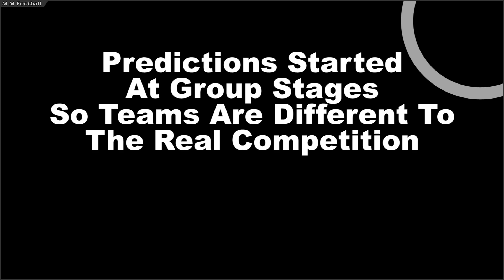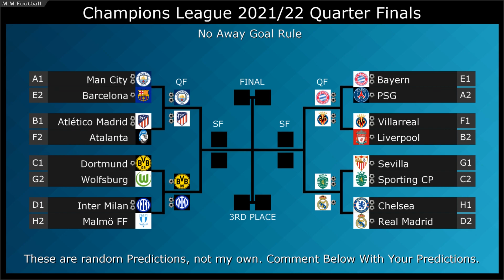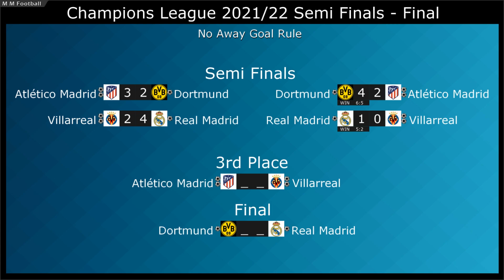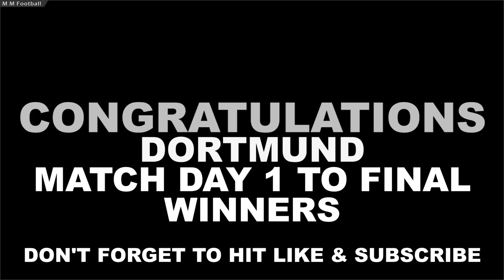Beat The Keeper - Champions League 2021/22 Round of 16 to Final (Part 7 Match Day 7)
UEFA Champions League 2021/22 Group Stages Beat The Keeper
This Video includes Match Day 7 Round of 16 to Final Random Predictions.

Home teams have an extra ball advantage.
Teams in Pot 1 from the Champions League draw get 2 extra balls at 45 mins.
Teams in Pot 2 from the Champions League draw get 1 extra.

Group A:
Manchester City, Paris Saint-Germain, RB Leipzig, Club Brugge

Group B:
Atlético Madrid, Liverpool, Porto, AC Milan

Group C:
Sporting CP, Borussia Dortmund, Ajax, Beşiktaş

Group D:
Inter Milan, Real Madrid, Shakhtar Donetsk, Sheriff

Group E:
Bayern Munich, Barcelona, Benfica, Dynamo Kyiv

Group F:
Villarreal, Manchester United, Atalanta, Young Boys

Group G:
Lille, Sevilla, Red Bull Salzburg, VfL Wolfsburg

Group H:
Chelsea, Juventus, Zenit Saint Petersburg, Malmö FF

All sound effects are from Freesound and are CC0.
Music is from No Copy Right Sounds.

End Screen and Thumbnail Background from Pexels
My Other Channels:
--Marks Marble Racing-- Football Related Races
Infected Car Race - Champions League 2021/22 🚗
🚗 Car Race Euro 2021 VS COPA America 2021
🚗 Champions & Europa League Final Car Race

Items I'm using while creating videos:

Echo Dot

FAQ
Q  - Is this a game?
A - Not Really, I created it in Algodoo.

A - There's an app for the software to create it and it's called Algodoo.

Got your own Channel? Yes, then try this.